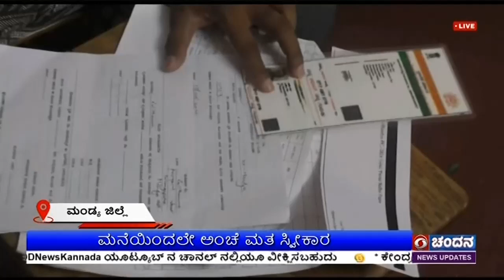ಶ್ರೀರಂಗಪಟ್ಟಣದಲ್ಲಿ ಹಿರಿಯ ನಾಗರಿಕರಿಂದ ಅಂಚೆ ಮತದಾನ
ಮಂಡ್ಯ ಲೋಕಸಭೆ ಸಾರ್ವತ್ರಿಕ ಚುನಾವಣೆ ಹಿನ್ನಲೆಯಲ್ಲಿ ಜಿಲ್ಲೆಯ ಶ್ರೀರಂಗಪಟ್ಟಣದಲ್ಲಿ ಚುನಾವಣಾಧಿಕಾರಿಗಳ ಸಮ್ಮುಖದಲ್ಲಿ 85 ವರ್ಷ ಮೇಲ್ಪಟ್ಟ ಹಿರಿಯ ಮತದಾರರು ನಿನ್ನೆ ಅಂಚೆ ಮತದಾನ ಮಾಡಿದರು.
ಮನೆಯಿಂದಲೇ ಮತ ಚಲಾವಣೆ ಮಾಡಲು  ಅರ್ಜಿ ನಮೂನೆ 12 ಡಿ ಮೂಲಕ ನೋಂದಾಯಿಸಿಕೊಂಡಿರುವ  ಮನೆಗಳಿಗೆ ಚುನಾವಣಾ ಅಧಿಕಾರಿಗಳು ತೆರಳಿ ಮತದಾರರಿಂದ ಅಂಚೆ ಮತಪತ್ರವನ್ನು ಸ್ವೀಕರಿಸಿದರು.
ದೂರದರ್ಶನದೊಂದಿಗೆ ಹಿರಿಯ ಮತದಾರರಾದ ಲಲಿತಾ ರಾವ್, ಆರೋಗ್ಯದ ಸಮಸ್ಯೆಯಿಂದ ಮತಗಟ್ಟೆಗೆ ತೆರಳಿ ಮತದಾನ ಮಾಡವುದು ಕಷ್ಟವಾಗಿತ್ತು, ಆದರೆ ಈಗ ಮನೆಯಿಂದಲೇ ತಮ್ಮ ಹಕ್ಕು ಚಲಾಯಿಸಲು  ಚುನಾವಣಾ ಆಯೋಗ ಕೈಗೊಂಡಿರುವ ಕಾರ್ಯ ಶ್ಲಾಘನೀಯ ಎಂದರು.
ತಾಲೂಕು ಚುನಾವಣಾ ವಲಯ ಅಧಿಕಾರಿ ವಿನೋದ್ ಕುಮಾರ, ಶ್ರೀರಂಗಪಟ್ಟಣನ ತಾಲೂಕು ವ್ಯಾಪ್ತಿಯಲ್ಲಿ 15 ಗ್ರಾಮಗಳಿಗೆ ತೆರಳಿ ಇದುವರೆಗೂ 63 ಮತದಾರರು 85 ವರ್ಷ ಮೇಲ್ಪಟ್ಟವರು ಹಾಗೂ 16 ಜನ ವಿಶೇಷಚೇತನರ ಮನೆಗೆ ತೆರಳಿ ಸೂಕ್ತ ದಾಖಲೆಯನ್ನು ಪರಿಶೀಲಿಸಿ ಅಂಚೆ ಮತಪತ್ರವನ್ನು ಸ್ವೀಕಾರ ಮಾಡಿರುವುದಾಗಿ ಮಾಹಿತಿ ನೀಡಿದರು.
ಸಾರ್ವಜನಿಕ ಸಂಪರ್ಕಾಧಿಕಾರಿ ಚಂದ್ರಶೇಖರಯ್ಯ, ಶ್ರೀರಂಗಪಟ್ಟಣದಲ್ಲಿ 63 ಮತದಾರರು ನೋಂದಣಿ ಮಾಡಿಕೊಂಡಿದ್ದು, ಈಗಾಗಲೇ 54 ಮಂದಿ ತಮ್ಮ ಮತವನ್ನು ಮನೆಯಿಂದಲೇ ಚಲಾವಣೆ ಮಾಡಿದ್ದಾರೆಂದು ಮಾಹಿತಿ ನೀಡಿದರು.
ಶ್ರೀರಂಗಪಟ್ಟಣ ತಾಲೂಕು ಪಂಚಾಯಿತಿ ಕಾರ್ಯನಿರ್ವಹಣಾಧಿಕಾರಿ ವೇಣು, ಕಳೆದ ಬಾರಿಯಿಂದ ಈ ಬಾರಿ ಶೇಕಡಾವಾರು ಮತದಾನ ಹೆಚ್ಚಿಸುವ ನಿಟ್ಟಿನಲ್ಲಿ ಅಗತ್ಯ ಕ್ರಮ ಕೈಗೊಳ್ಳಲಾಗಿದೆ ಎಂದರು.